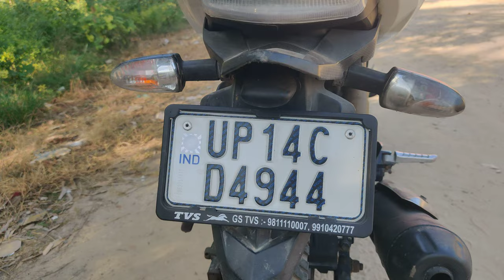Apache RTR 180 2V Problem - TVS Bike - Apache RTR 180/2V Review - Mileage Test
Apache RTR 180 2V Problem
TVS Apache RTR 180/2V
New Apache RTR 180 Problem
New Apache RTR 180/160 Mileage Test